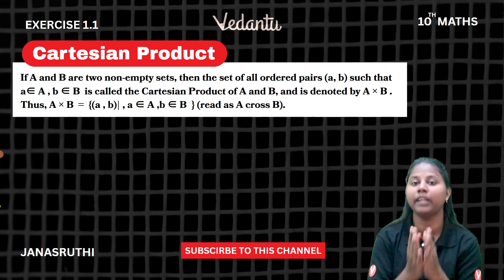10th Maths | Chapter 1 Sets and Relations Example 1.1 | State Board | Janasruthi Ma'am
10th Maths | Chapter 1 Sets and Relations Example 1.1 | State Board | Janasruthi Ma'am